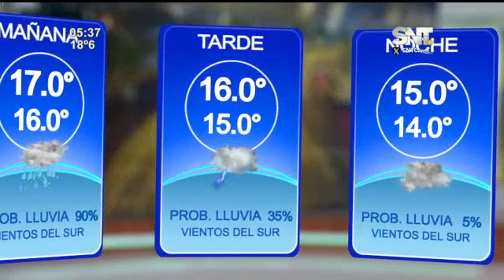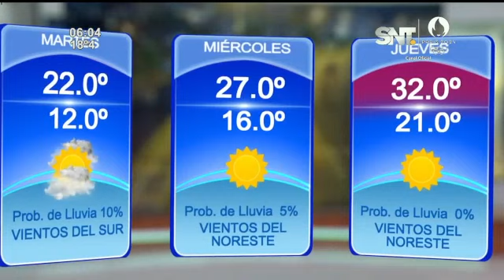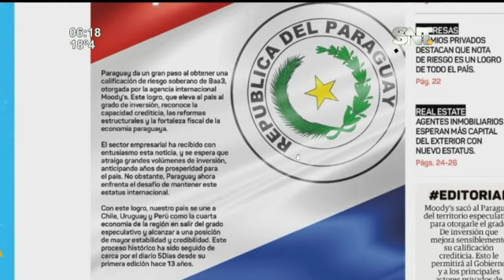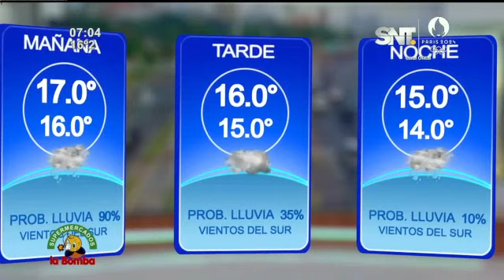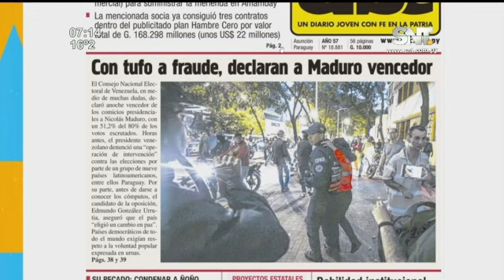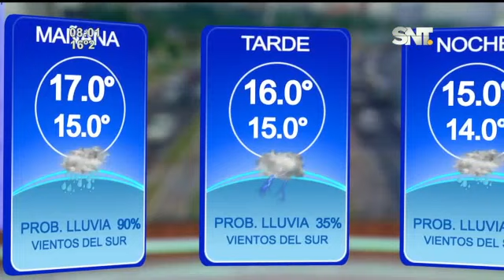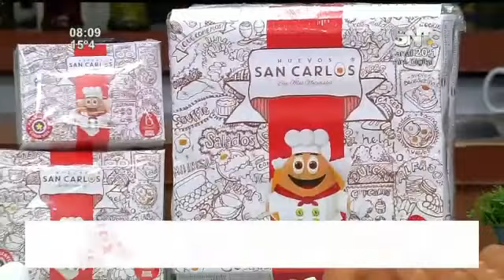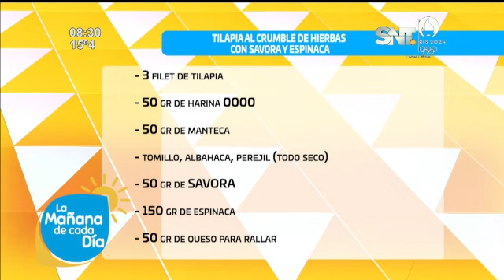La Mañana de Cada Día: Programa del 29 de julio de 2024